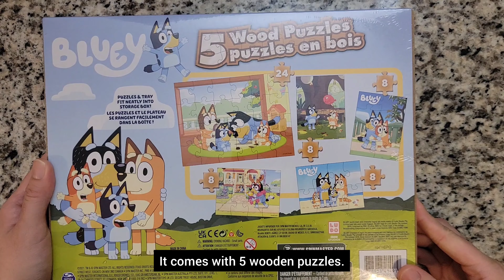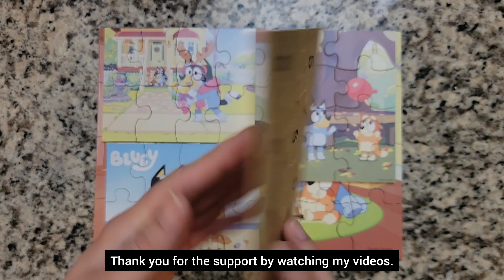Wooden Jigsaw Puzzle | Bluey - Unboxing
Wooden jigsaw puzzle for kids and beginners. With cute Bluey character, kids will even more excited to learn how to do the puzzles.